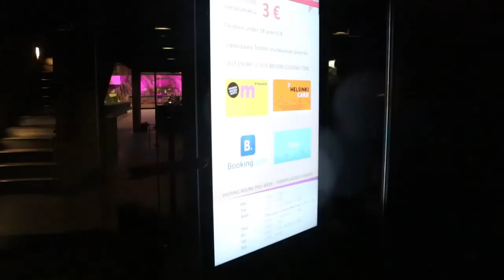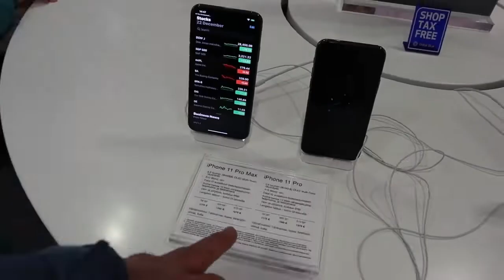Finlandiya Helsinki Avrupa Gezisi 1. Bölüm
finlandiya avrupa MuratCelen Murat Çelen Finlandiya Helsinki gezisi Avrupa gezisi yaptığım bu yolculukta ilk durağım Finlandiya'nın başkenti Helsinki. Bu güzel şehirde görülmesi gereken yerleri geziyoruz. iyi seyirler. Tüm Videolarım
Beni diğer sosyal medyada hesaplarımdan da  takip edebilirsiniz.